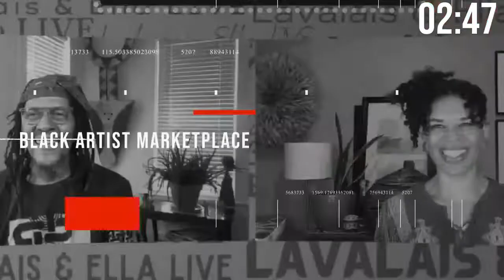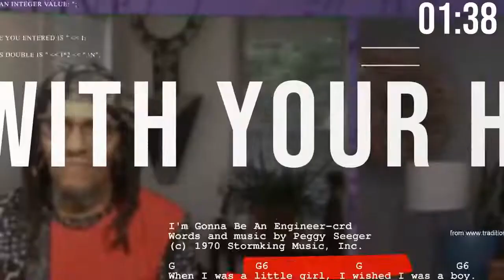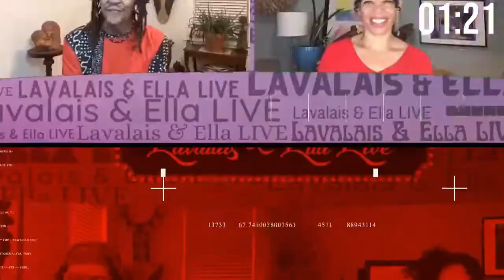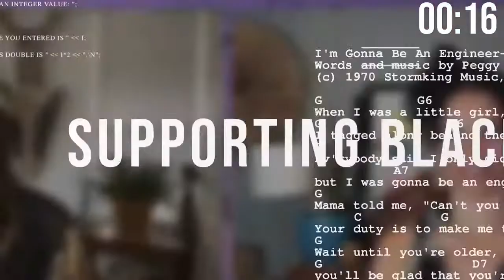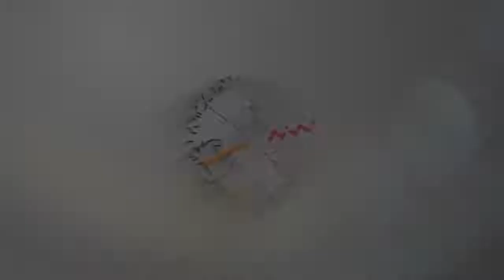Digital Explosion! Lavalais & Ella LIVE w/ The art Of Poncho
We are going LIVE THIS FRIDAY! You won't want to miss what Poncho has to say this week!! Catch him and all of us on Lavalais & Ella LIVE.